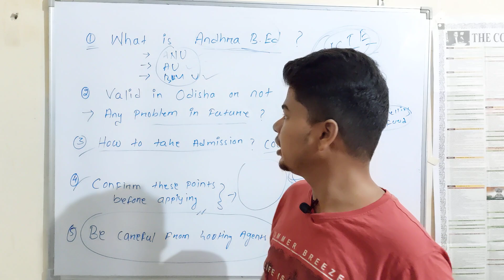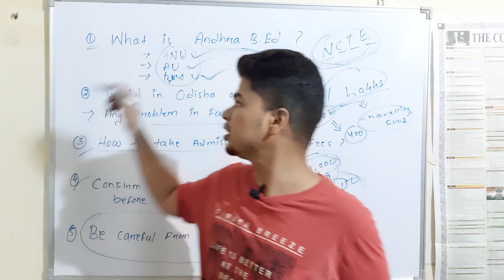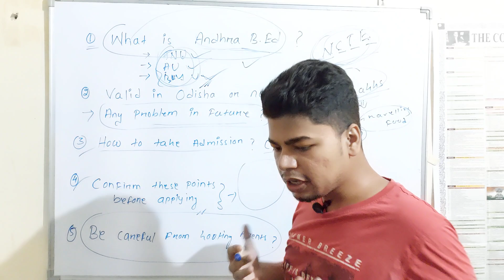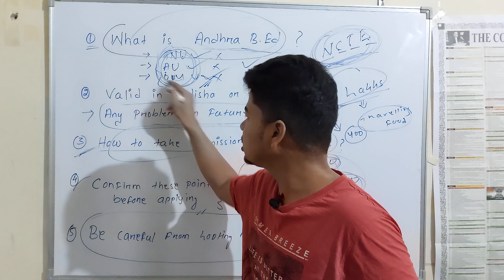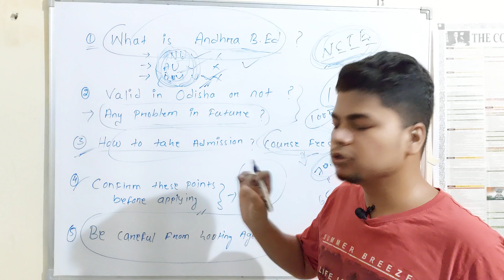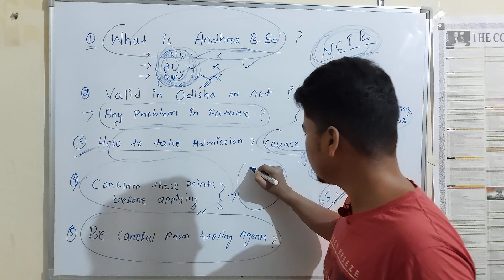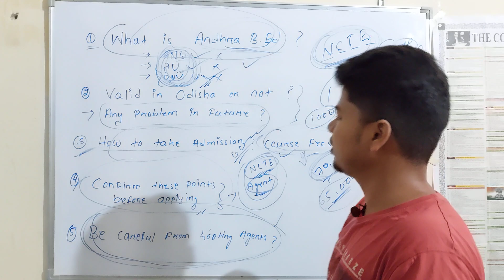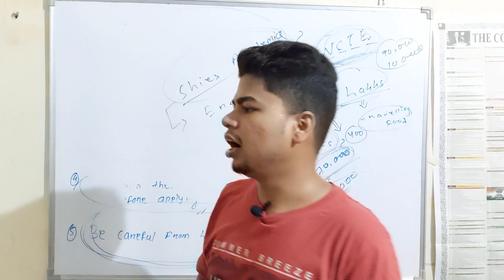Reality of Andhra B.Ed(All about Andhra B.Ed)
all about andhra bed
detailed information about andhra bed

Join the Telegram Channel to keep getting videos like this on Competitive English

Get Free Notes on Competitive English & English Grammar,